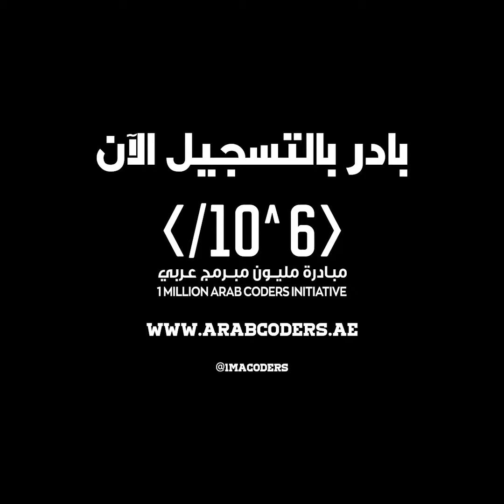إليكم «ياو» محاك حركي للواقع الافتراضي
تولى القيادة في منصة الواقع الافتراضي «ياو» وهو محاك حركي للواقع الافتراضي لتنفيذ حركات بزاوية 360 درجة و 90 درجة عموديًا.